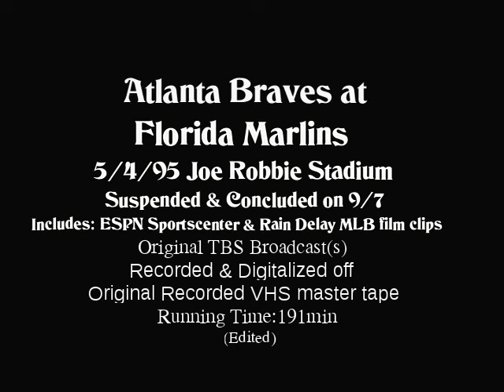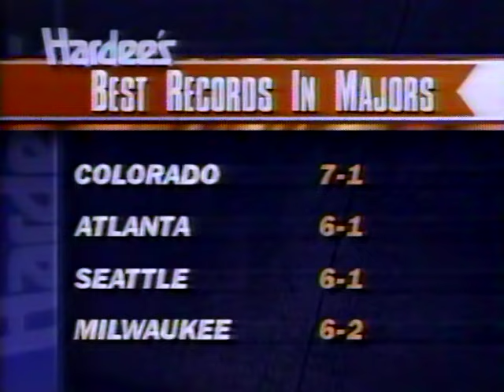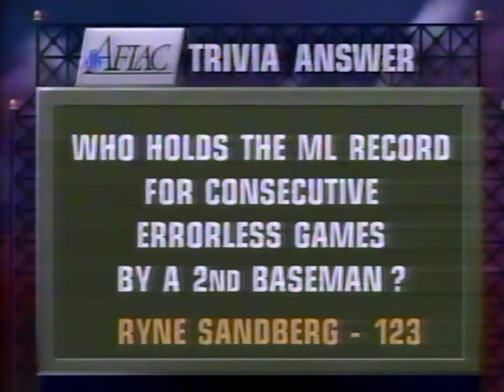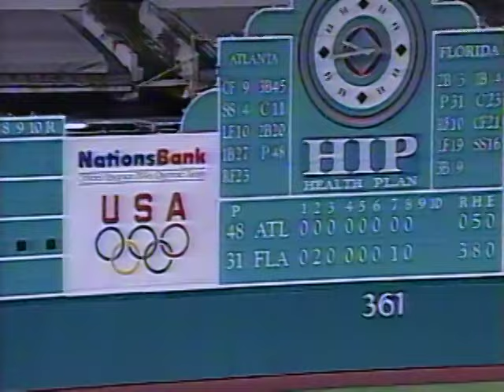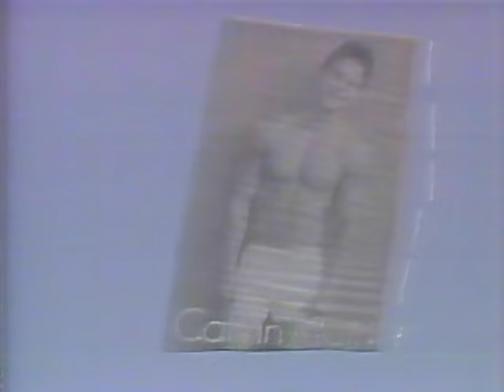Atlanta BRAVES at Florida MARLINS 5/4/95 (conclusion 9/7) Original TBS Broadcast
Recorded and Digitalized off the original recorded VHS master tape(s) and has been recently restored/remastered making its debut on the Phenia Film MLB archival channel. Original TBS Broadcast with Skip Caray, Pete Van Weiren, Don Sutton and Joe Simpson.
Game 3 of the 3 game series from Joe Robbie Stadium as the Braves look to sweep the series. Left-hander Steve Avery for visiting Atlanta and right-hander Pat Rapp for home Florida. Marlins have a 3-0 lead coming into the 9th inning on a RBI triple from LF Andre Dawson in the 2nd followed by and RBI single from C Charlie Johnson. Avery pitches 5.1 innings giving up 2 runs on 6 hits and is replaced by RHP Mark Wohlers in the 6th. App goes 5 innings giving up 0 runs on just 4 hits. App is replaced by LHP Yorkis Perez to start the 6th.
Game is suspended due to rain in the 9th inning as we move to Sept 7th conclusion of this series. RHP Robb Nen pitching for Florida  Marlins come back to pick up 6 runs on a RBI pitch hit single from Luis Polonia followed by a 2 run HR from CF Marquis Grissom (1). While Greg McMichael comes in to set the Marlins down in order in the 9th, to earn his first save of the season Brad Woodall (1-0) gets the win and Robb New (0-1) with the loss A come from behind win for Atlanta in this suspended game. Includes TBS Rain Delay MLB films and ESPN Sportcenter